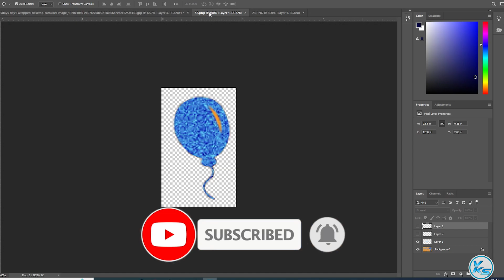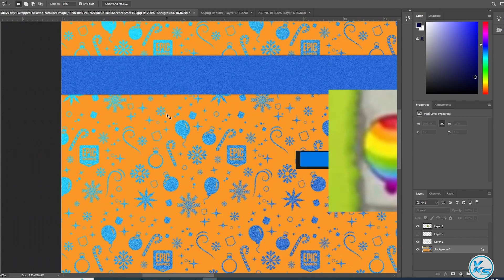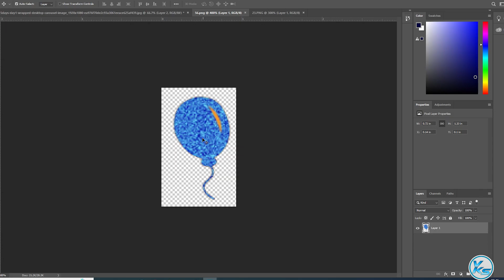🔥 1st MYSTERY GAME Leaked | 1st Mystery Game 2022 | Next Epic Free Game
In This Tutorial, I will be Showing You 🔥 1st MYSTERY GAME Leaked | 1st Mystery Game 2022 | Next Epic Free Game | NEXT EPIC FREE GAME 1st MYSTERY GAME

CREDITS: bloons td 6, Ninja Kiwi And Epic Games Store

Useless Tags :
NEXT FREE GAME 1/15 from EPIC GAMES STORE,
What is the next free game from epic games store
What are the next AAA free games from epic games store
What is the next AAA free game from epic games store?
what are free mystery games,
next epic free game,
what are epic free mystery games,
15 days of free games,
epic 15 free games,
rdr2 free epic,
christmas free games,
epic games mystery game,
mystery game epic games,
epic mystery game,
epic games christmas,
epic games 15 free games,
epic store mystery game,
epic free games,
epic games store free game
mystery game 2022
epic mystery game
1st mystery game 2022
mystery game 2022 leked